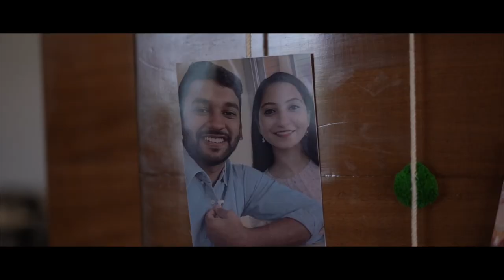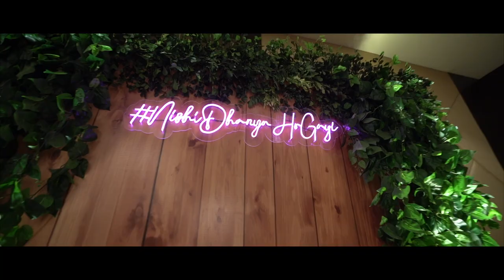Prateek & Nishitha's Wedding Montage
Straight out of a fairytale, Prateek & Nishi's '2 States' wedding was a weekend filled with love, happiness and colours!
The lovely couple had a unique twist on their Mehendi ceremony with finger-painted family trees, cherishing their family as they became one.
Their Sangeet Night was packed with exciting performances by both families (and friends), with the groom stealing the show with his top-notch performances.
The Mela, celebrated Nishi's Malayali roots with elements like the pookolam, a Srigarimelam group, themed attires & much more! Even the bridal chadar at the wedding was specifically designed with coconut leaves as a salute to her heritage.
The midnight pheras were a magical affair with a surprisingly large audience in the chills of Hyderabad's December.

Event curator: Kaira Weddings
Location: Taj Deccan Hyderabad
Photographers: The Wedding Fellas
Dates: December 12 & 13, 2021